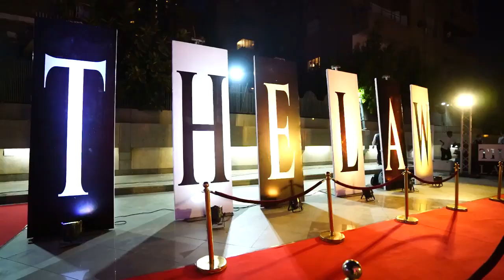The Law Awards Night 2020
The Law proudly hosted our very first Annual Awards Night for 2020.
A night celebrated with Egypt's top legal professionals. Their presence was extremely appreciated. Thank you to everyone that joined us on this special day to re-unite the legal Community
We would like to once again congratulate all the award winners on their exerted efforts in the legal field.